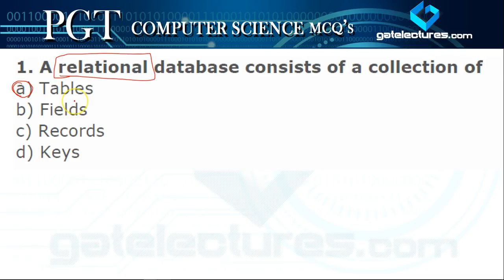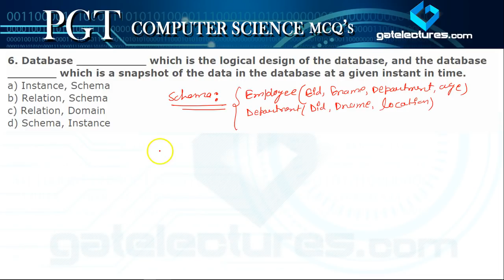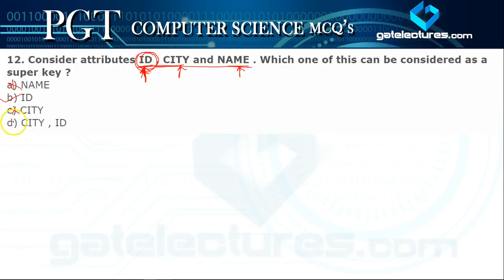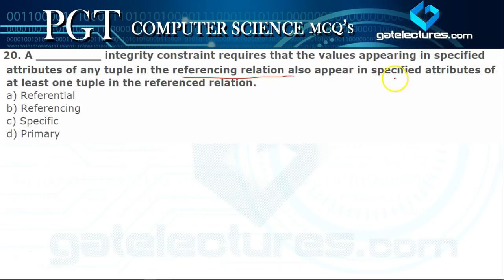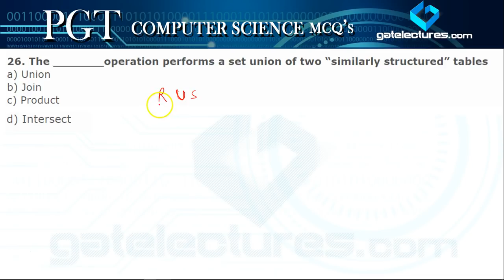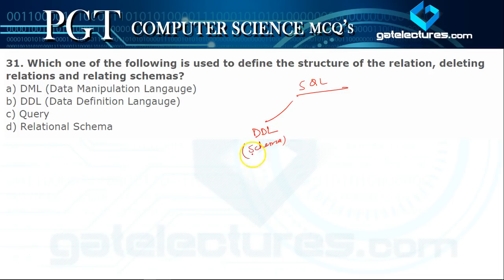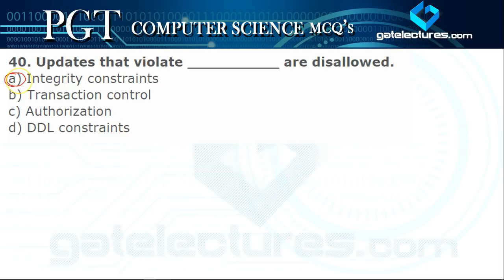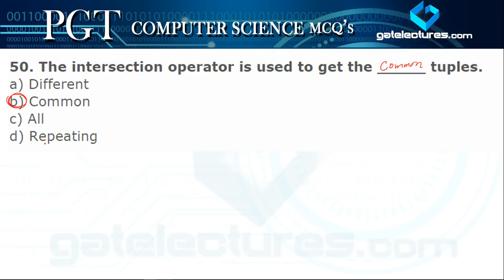DSSSB KVS PGT Computer Science Best MCQ's DBMS Q01 to 50 (Hindi)